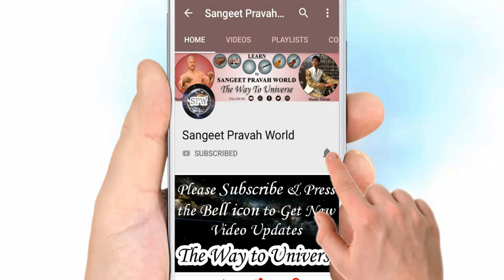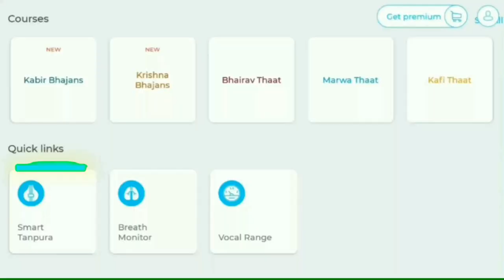Indian Pitches का Western Music में क्या नाम होता है? C# या D# को हिंदी में क्या कहते हैं?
More Links:-